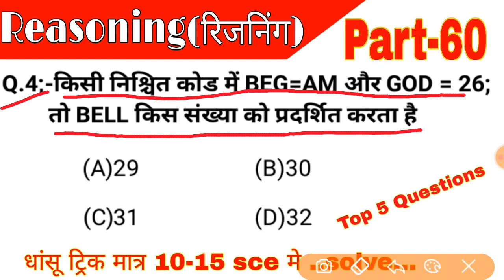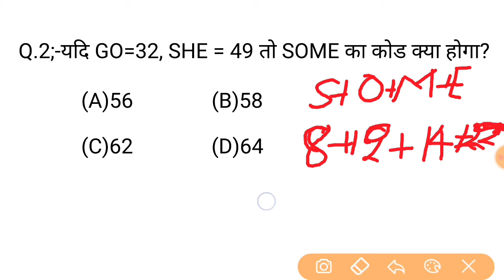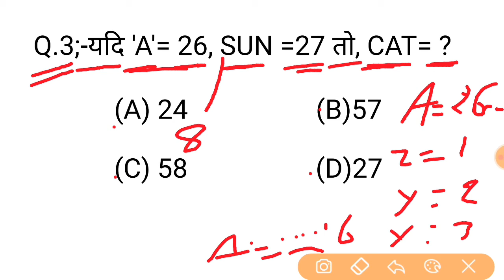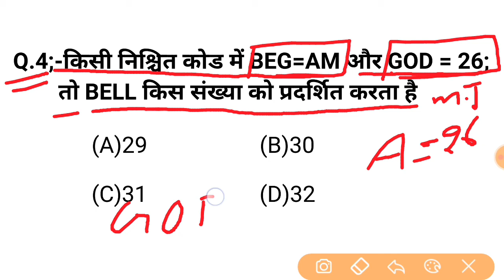Reasoning Short trick part-60| Reasoning ticks hindi for- UPP, NTPC, SSC CGL, CHSL, & all exams 2020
1.reasoning tricks
2.reasoning short tricks
3.reasoning trick
4.missing number
5.missing number reasoning